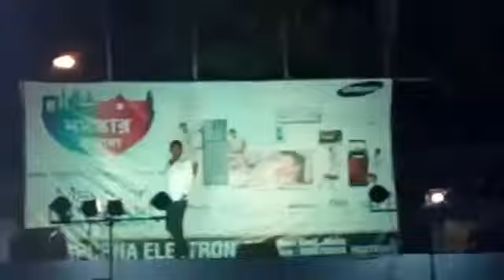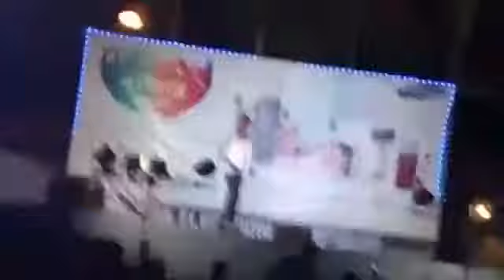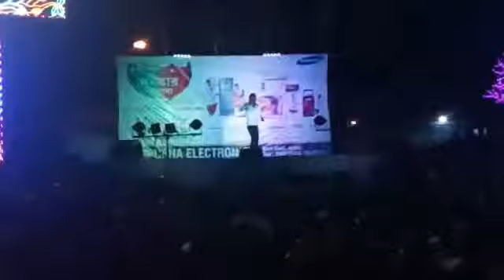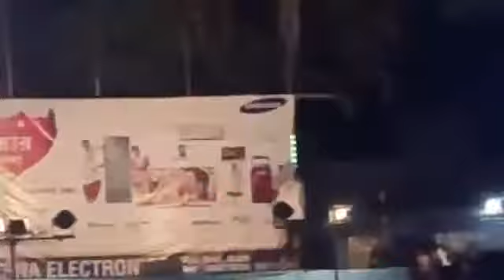Arun karmakar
Jhalda Annapurna puja program